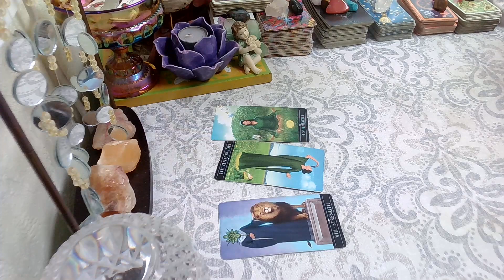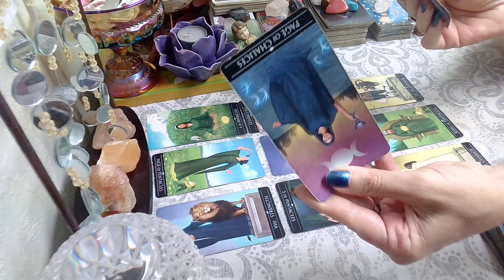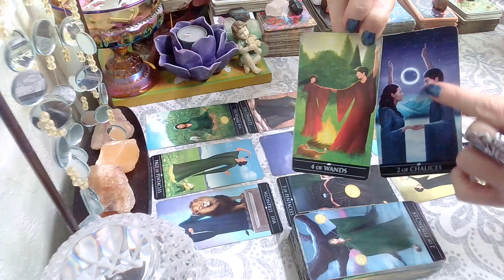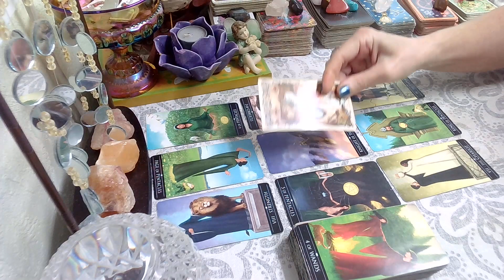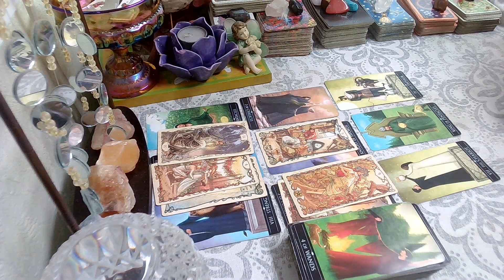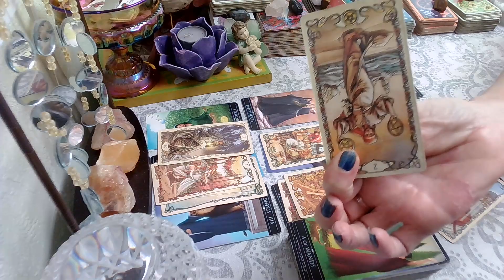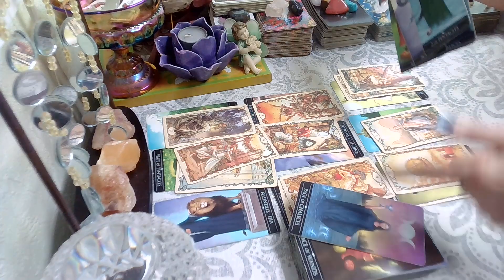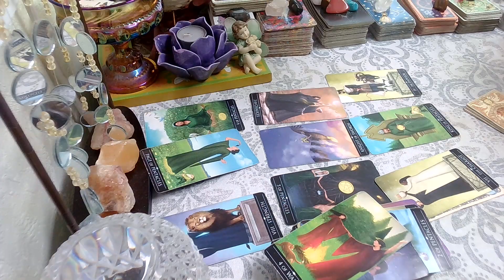Scorpio August 14 - 20, 2022; Someone's Gotta Hurry; There's Still Time For An "Eleventh Hour Save"!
Scorpio August 2022 Weekly Tarot Reading